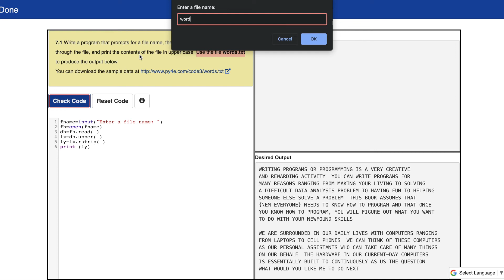Python For Everybody Assignment 7.1 | prompts file name | open, read, print words.txt | Files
Coursera: Python For Everybody Assignment 7.1 program solution | Graded Assignment 7.1 Python For Everybody

Q.) 7.1  Write a program that prompts for a file name, then opens that file and reads through the file, and print the contents of the file in upper case. Use the file words.txt to produce the output below.

Coursera: Programming For Everybody Assignment 7.1 program solution Answer | Python for Everybody Graded Assignment 7.1 program solution.

Hello,
In this video, we discussed Coursera programming for everybody Graded Assignment 7.1 answer another way it's known as Python for everybody Exercise of chapter 7 (Files) Complete program